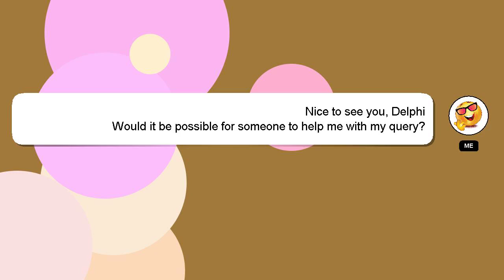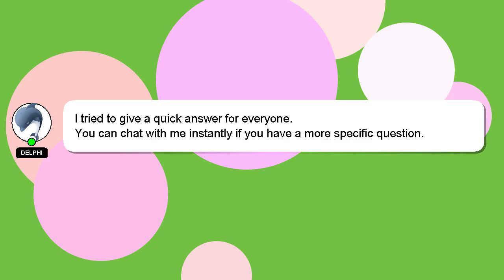How to clear vram windows 10?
Let me give you a quick introduction about myself, Welcome, I'm Delphi. Allow me to support you in answering your questions. - How to clear vram windows 10?

A 'heart' from me will be given as a sign of appreciation for your answer.

*1 What we are experimenting :*